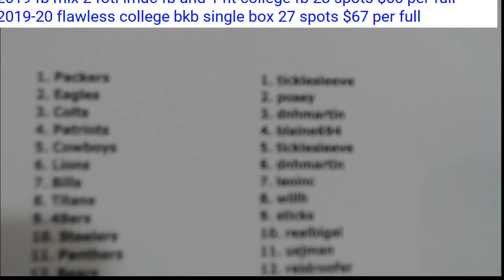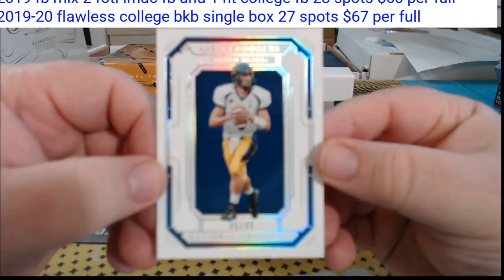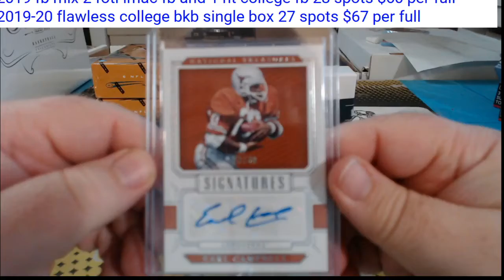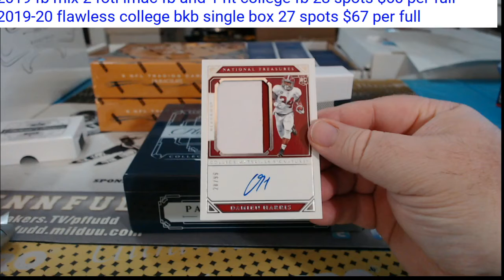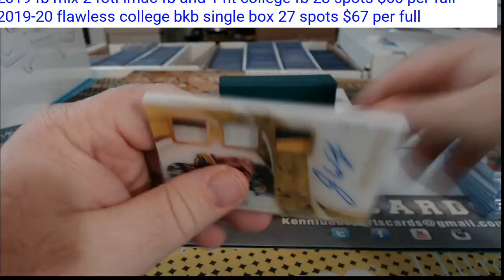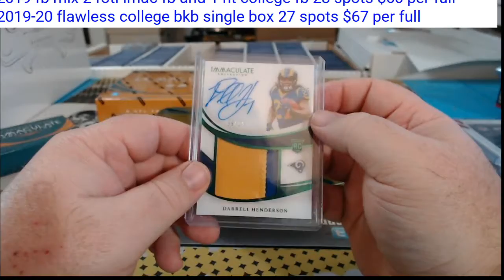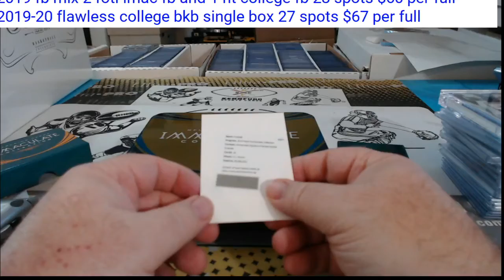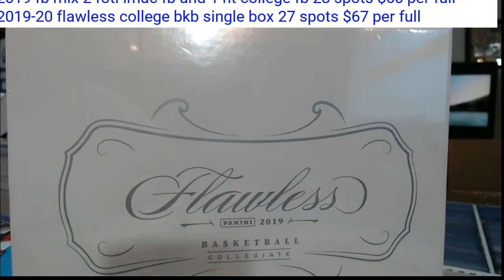2019 3 box fb mix fotl imac and nt college 11 14 19